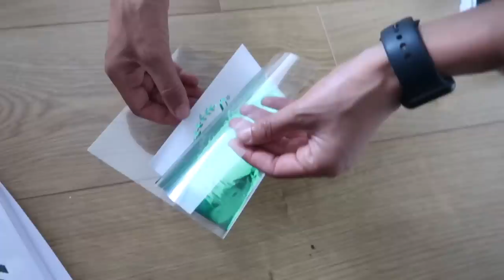ACTION SHOPLOG!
We zijn weer eens naar Action geweest en we hebben super leuke items geshopt die we graag met je delen in deze shoplog!